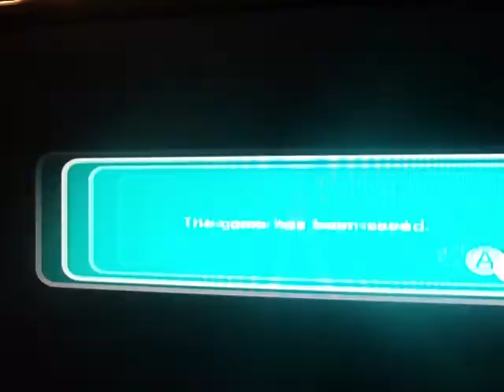Let's play super mario galaxy 2 part 19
Mario vs Chomp